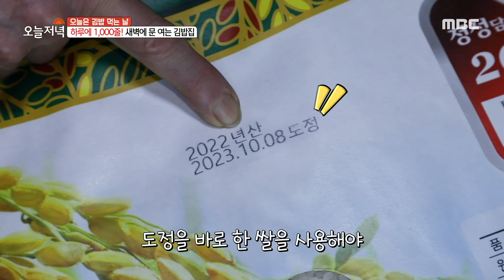[생방송 오늘 저녁] 하루에 1,000줄! 새벽 3시 30분에 문 여는 김밥 집👍, MBC 231016 방송